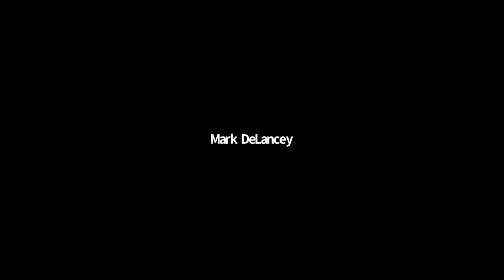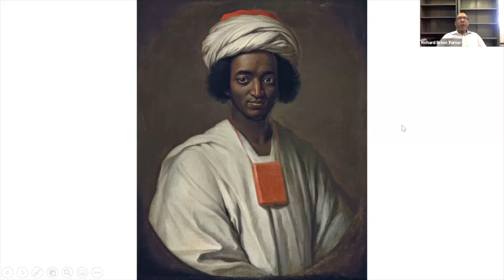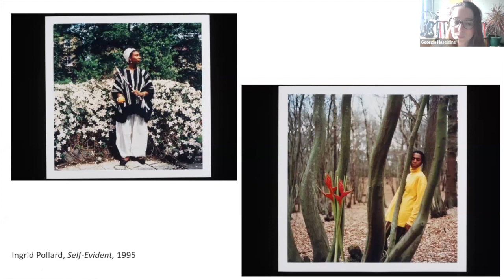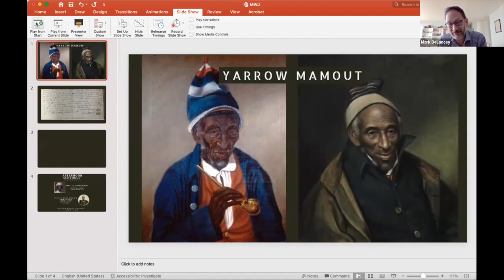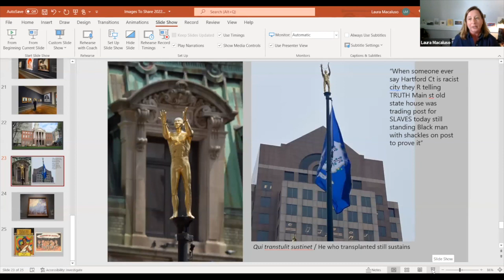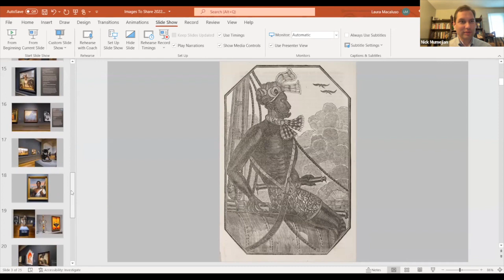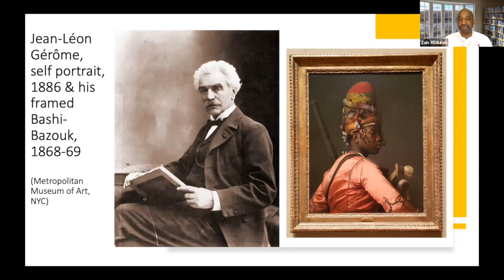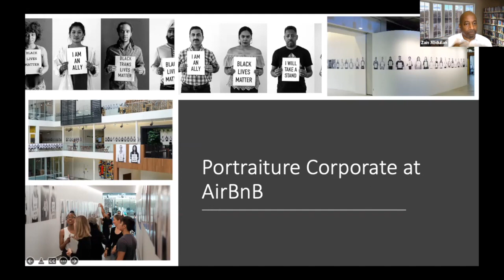Art and the Black Muslim Image Conference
A Zoom discussion on the essays from "Black Muslim Portraiture in the Modern Atlantic", The Muslim World Journal - Special Issue

These conversations focus on five Black art figures of Muslim heritage: (1) Ayuba Suleiman Diallo (2) Yarrow Mamout, (3) Joseph Cinqué (4) Omar Ibn Sayyid and (5) The Bashi-Bazouk. They offer various interpretations, but this is precisely the reason this conversation is so vital. Then there's the fact that these images are all of men and Black people, allowing us to question the male bias and racial assumptions in modern visual culture.

OPENING: Salutations / Producing the Special Arts Issue
• Welcome: Ellen McLarney, Duke University
• Zain Abdullah, Temple University
• Timur Yuskaev, Hartford International University for Religion and Peace
• Nicolas Mumejian, Hartford International University for Religion and Peace

PANEL I: Ayuba Sulieman Diallo in the Black Atlantic World (starts at 17:24)
• Moderator: Nicolas Mumejian
• Georgia Haseldine, Curator, East Storehouse at the Victoria and Albert Museum, London, England, UK
• Richard Brent Turner, University of Iowa

PANEL II: Rethinking Yarrow Mamout and Charles Wilson Peale (starts at 1:13:16)
• Moderator: Timur Yuskaev
• James H. Johnson, Author & Independent Scholar
• Carol Eaton Soltis, Philadelphia Museum of Art

PANEL III: Joseph Cinque: Reframing and a Digital Reading (starts at 2:08:07)
• Moderator: Nicolas Mumejian
• Rebecca Hankins, Texas A&M University
• Laura Macaluso, Author, Independent Scholar & Art Historian

PANEL IV: Black Muslim Portraits: The Bashi-Bazouk and Omar Ibn Said (starts at 2:55:01)
• Moderator: Timur Yuskaev
• Mbaye Lo, Duke University

OPEN FORUM: Where We Go From Here?